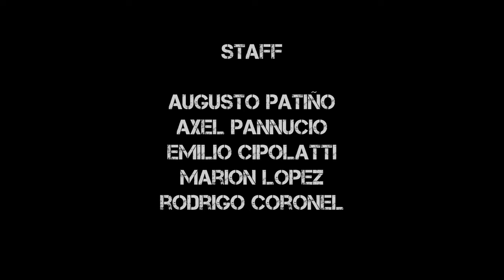IDENTIDAD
SE RECOMIENDA ESCUCHAR CON AURICULARES
Cortometraje audiovisual
Direccion: Ivan Pisani
Torturado: Rodrigo Romero
Torturador: Hector Coronel
Staff: Augusto Patiño-Axel Pannucio-Emilio Cipolatti-Marion Lopez-Rodrigo Coronel